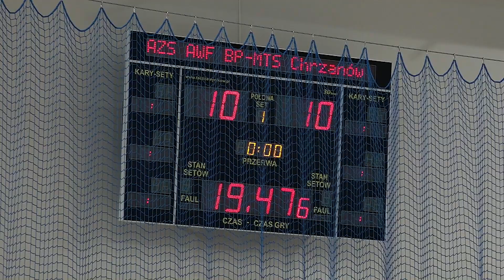MTS Chrzanów w cieniu lidera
AZS AWF Biała Podlaska – MTS Chrzanów 42:22 (18:13) Już same liczby pokazują kto dominował na parkiecie. Lider grupy IB AZS AWF Biała Podlaska nie pozostawił cienia wątpliwości przeciwnikowi, że mogą coś ugrać na boisku lidera. Początek meczu nie zapowiadał aż takiej przewagi. Od 18 minuty dominacja bialskich szczypiornistów doprowadziła w koncówce meczu do 20 bramkowej przewagi.